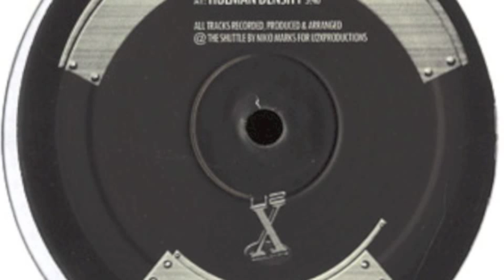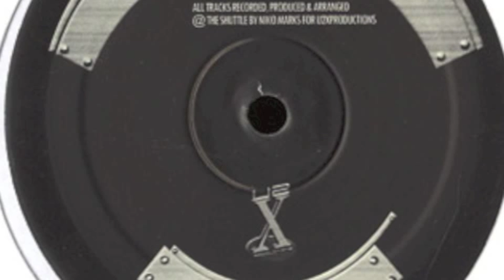Niko Marks ‎- Hueman Density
was finding it weird that this wasn't on youtube yet...

keep the soul alive!